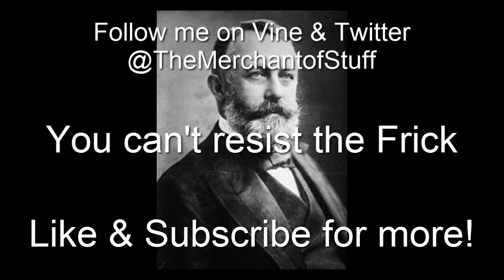Minecraft Part 15 - Coffee Creamer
Join Jimmy as he suffers through the night of minecraft, will he die? or will he emerge victor of the day!